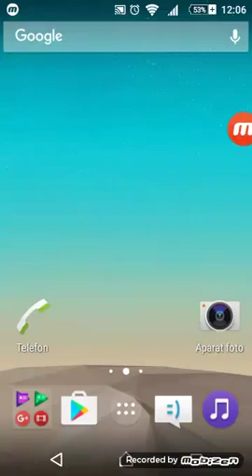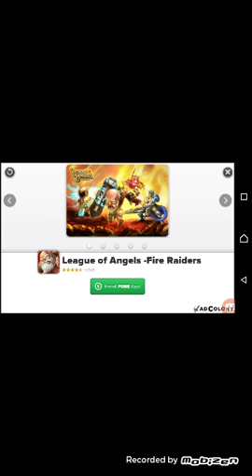Încerc să conduc bine | Extreme Urban Racing